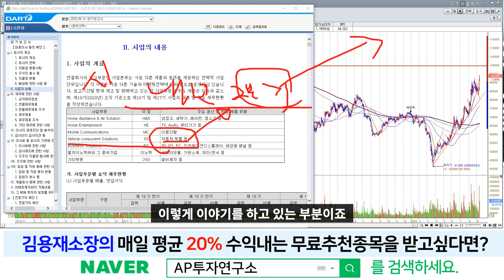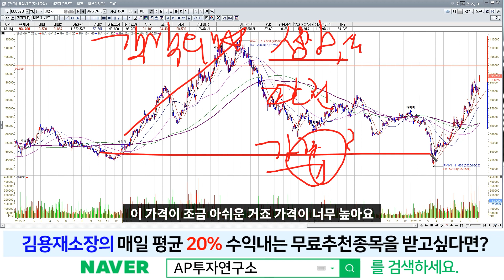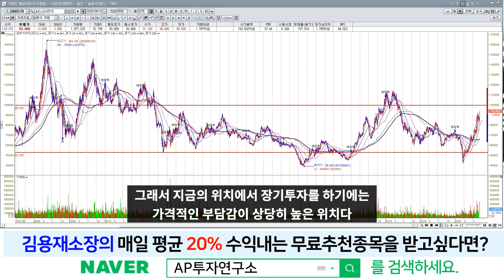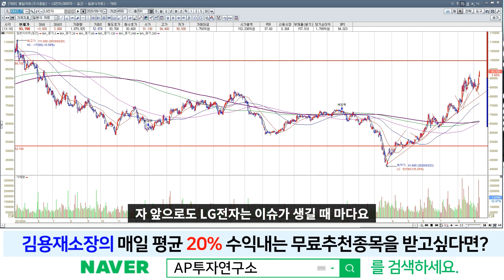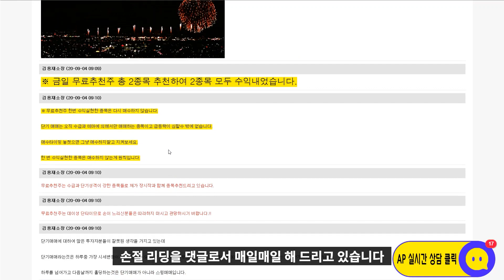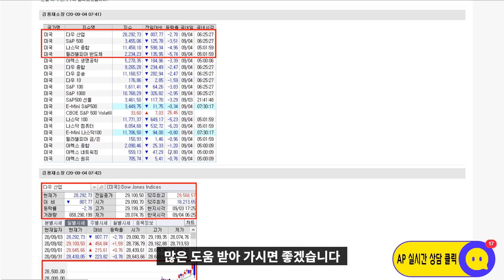LG전자(066570) - 기업의 성장성, 안정성, 가격 3요소에 대한 전망은?